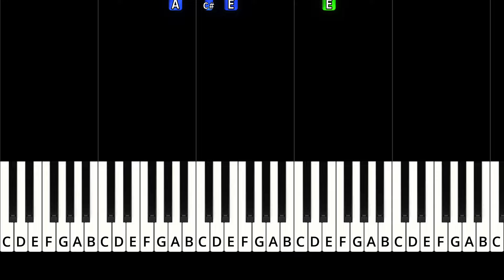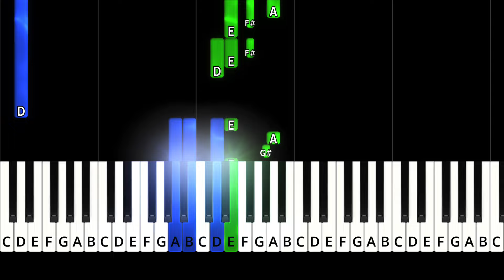Coldplay - MOON MUSiC - EASY Piano Tutorial